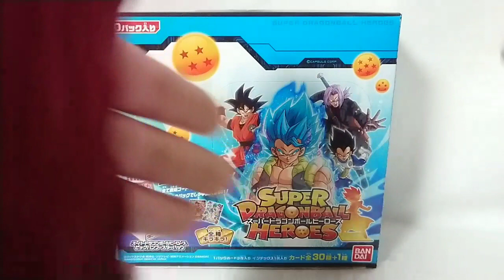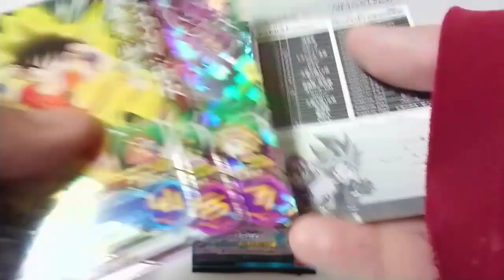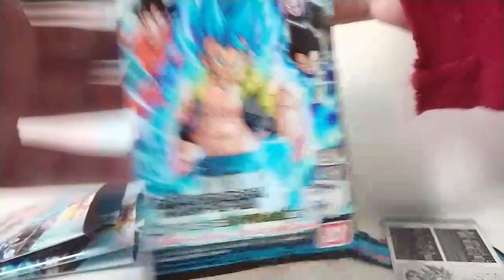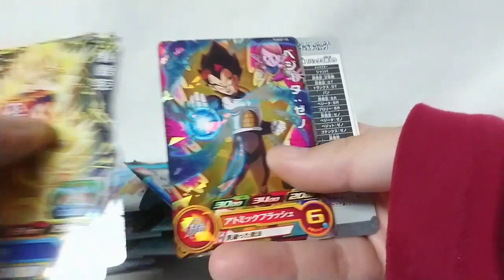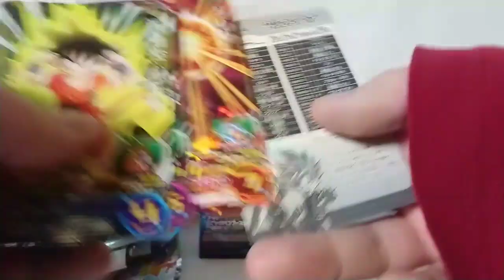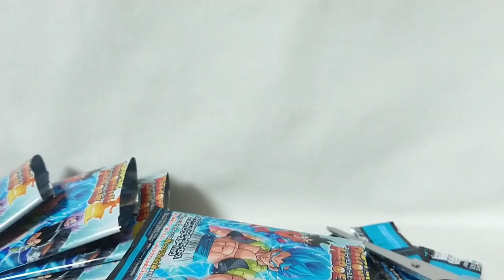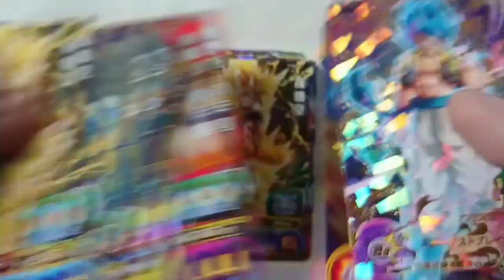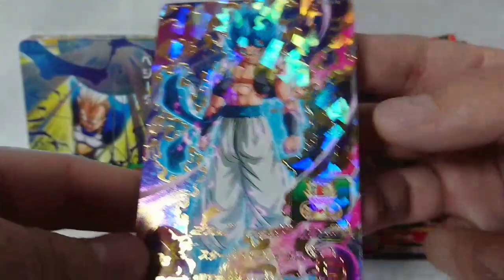DRAGONBALL スーパードラゴンボールヒーローズビッグバンブースターパックプレゼント企画!!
オッスオラ勇者！今回はコンビニ先行販売のスーパードラゴンボールヒーローズビッグバンブースターパックの開封＆プレゼント企画だお☆
今までと仕様が変わったから単純に全種類は揃わなくなっちったけんど、あたらすぃーつな感じで一番レアリティ高いゴジータのパラレルレアはイラスト違いもあるんだってお☆
アンケートをTwitterなら↓
メールなら↓
まで2020年4月3日の夜までアンケート書いて送ってみてねん、オラから半日以内に返信がなかったら届いてない可能性があるからもっかい色々合ってるか確認してみてねん、今回は２名と少ないから当選者にだけ連絡するから当たった外れたーに対する質問はＮＧだおー、最近めっちゃ多くて連絡大変だたから(^_^;)